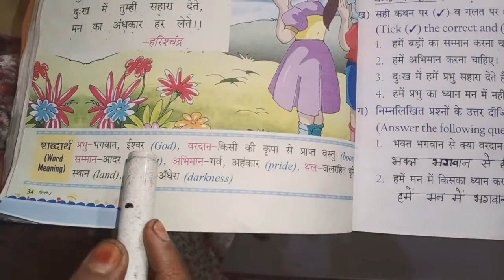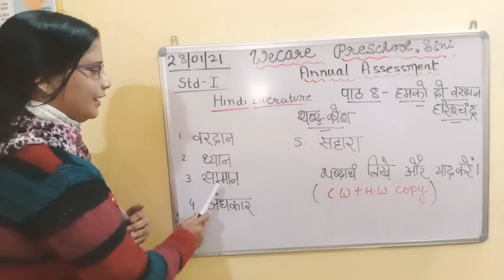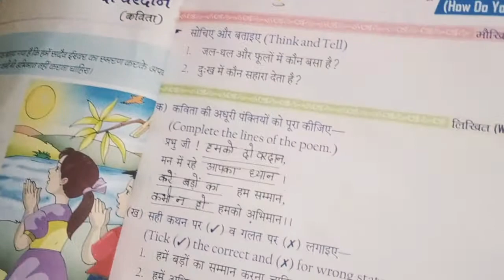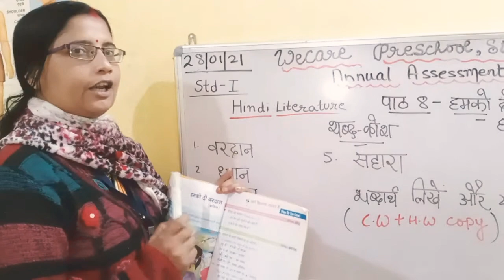WECARE PRESCHOOL SINI DIGITAL CLASS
28/01/2021
STD I
HINDI LITERATURE
पाठ 8
अभ्यास कार्य
 BY RINA MA'AM